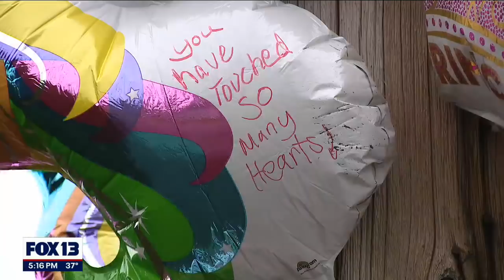Driver suspected in deadly hit-and-run arrested | FOX 13 Seattle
Deputies said they have arrested the driver suspected in a deadly hit-and-run in Midland from earlier this month.

The Pierce County Sheriff’s Office said on Wednesday morning a SWAT team surrounded a home and called the suspect, a 32-year-old man, to come out. He surrendered and was arrested.

He allegedly hit two 12-year-olds, killing one of them.